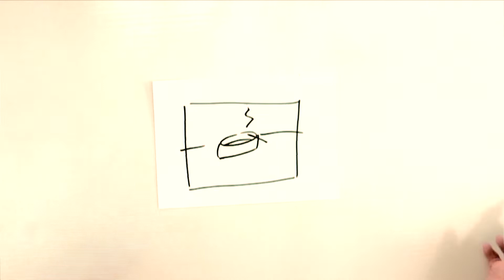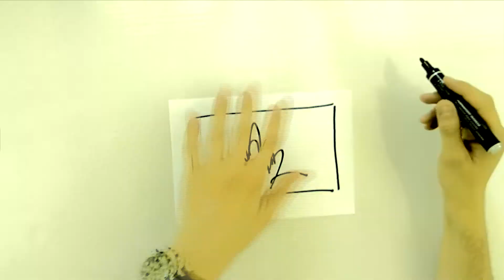Non Passi Tu (Video) - Original Song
Written and composed last December. Performed by gheo, recorded and mixed by me.

I like to call this a "how not to draw tutorial". The song is about epiphany in a cold december day when you are feeling stuck and helpless, but still decide to take action and do something with your future (hopefully not drawing like me jk). When you have these kind of thoughts you just see pictures in your head and you shape those images with the words you chose to describe them. When you share your thoughts they come out as words, and when you freeze them the words become personal drawing style imo.

ENG lyrics:

There's no home for those who seek one
There's no place without darkness

Time goes by whilst we aren't
Keep going on and don't look down
You guys go on, I'll rest here
Everything ticks away, but I don't
Sometimes I wonder if any of this makes sense

Time goes by whilst you aren't
Like a still image I'm forever still
I stole the time never to be seen again
I've burnt the clock hands and you hit me with a machete

Times goes by and we won't anymore
We're dead, never to resuscitate
We're gonna go dancing in the rain
Here's my hand: let's get down together
We will blink like a bird

Time goes by: it's the star up there